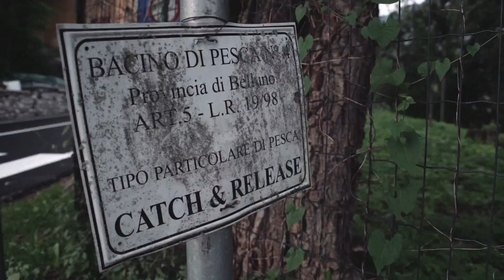Тенкара. Как я это вижу.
тенкара